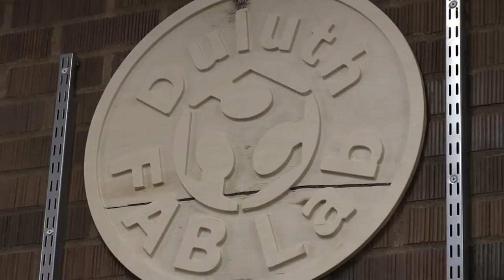Behind The Scenes Of The 3D Printing Process At Duluth Denfeld High School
What all goes into the 3D printing process?